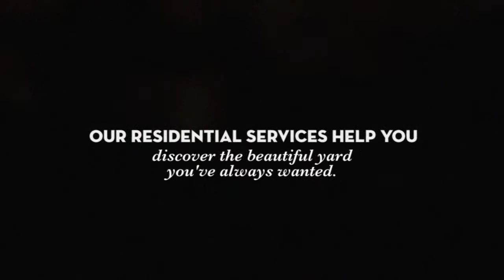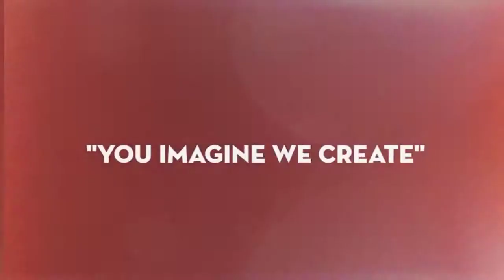Halteman Landscaping LLC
Halteman Landscaping LLC, since 2006 we have been providing landscape services to commercial and residential customers.  We also service homeowners associations as well.

Halteman Landscaping LLC is located in  271 749 Cross Road Lederach, PA 19450

AREA COVERED: harleysville, lederauch, SCHENKSVILLE, telford, souderton, lansdale, north wales, perkasie, quakertwon, franconia